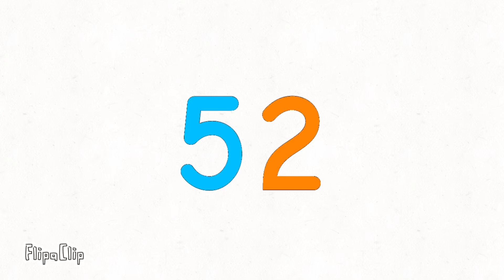Number of band 2024 52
Bfdia 9